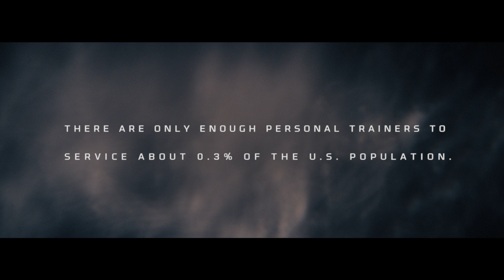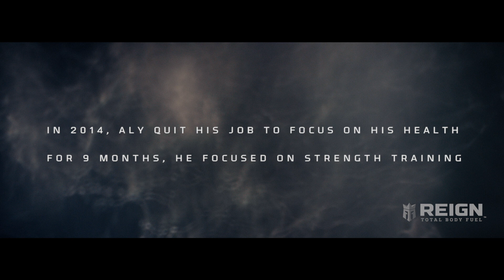VICE x REIGN THE FUTURE OF FIT EPISODE 3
The future is: Technology. Aly Orady, founder of Tonal, explains how technology and artificial intelligence are forming the basis for a new total body workout. This is Future of Fit.